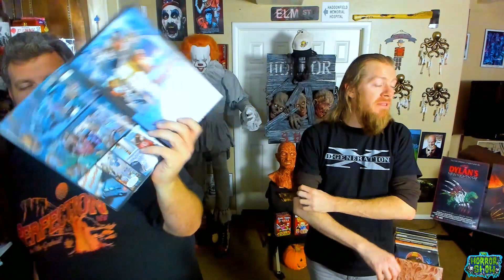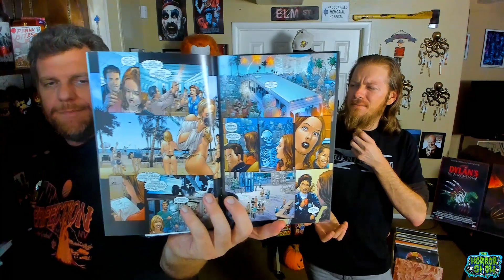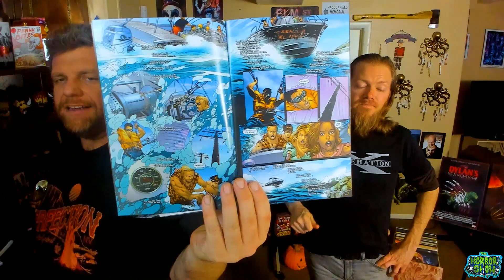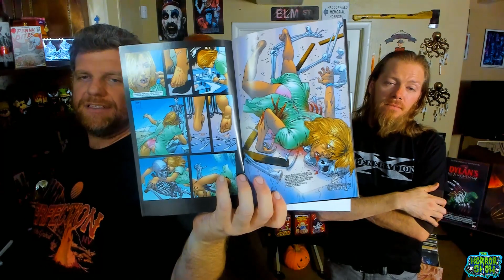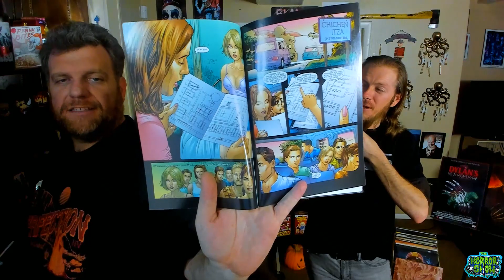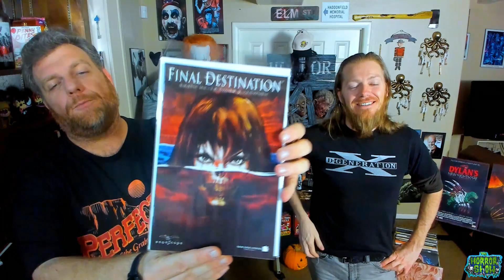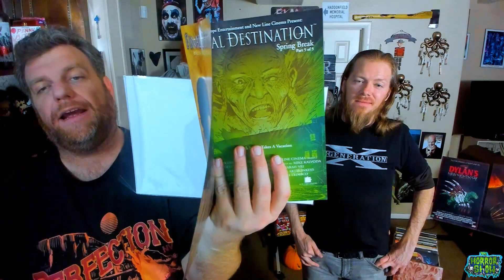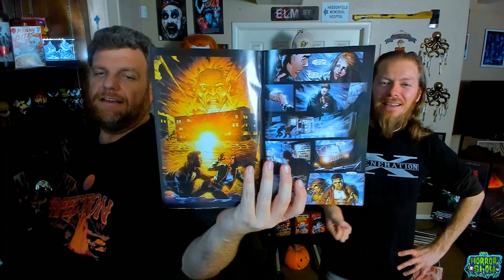"Final Destination: Spring Break" Comic Book Series Review - The Horror Show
Cecil & Fuego review the Zenescope comic book series based on the film series, "Final Destination: Spring Break"!